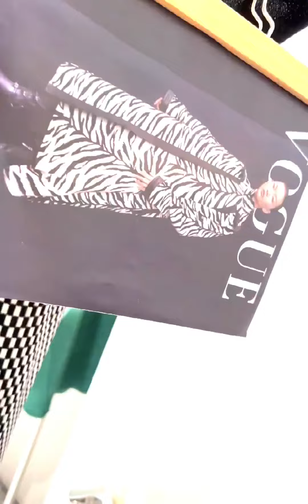服装店不是把所有的货品满当当的挂到架子上，目的是把这个产品卖出去，如何把产品卖出去？做陈列！给顾客更好的体验感。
搭配,服装搭配,女装,打卡挑战